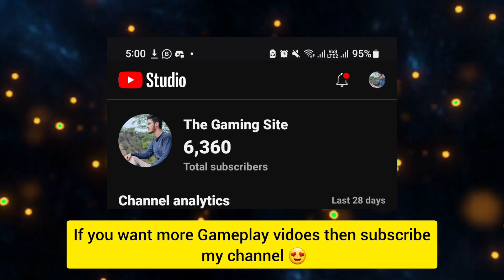Asphalt 9 - Mclaren SOLUS GT Grand Prix Round 4 | 1:59:235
Asphalt 9 , Grand Prix Mclaren Solus GT Asphalt 9 , Asphalt 9 Mclaren Solus GT Grand Prix Round 4 , Asphalt 9 Grand prix Round 4  , Mclaren Solus GT round 4 Asphalt 9 , Asphalt 9 Legends,  Grand Prix Asphalt 9 , Asphalt 9 Grand Prix